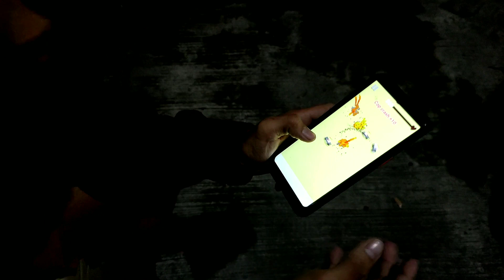RAPPERS NA NAGING DANCERS SA SOBRANG LASING | BLUE BANDANA TV